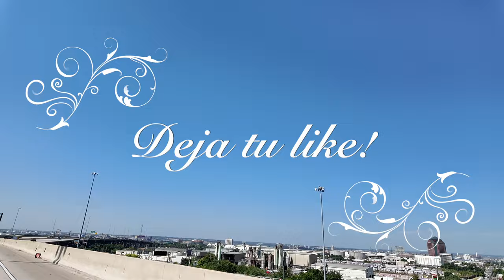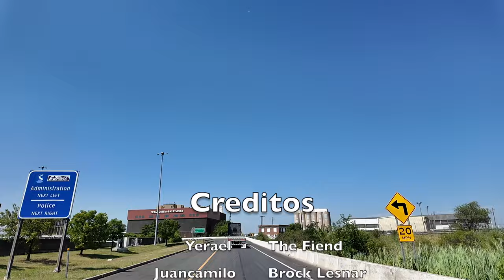¿Por Qué WWE Redujo las Fechas de Eventos en WWE?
Actualización sobre los planes de eventos en vivo de la WWE para 2025
 Publicado el 20 de septiembre de 2024
Añade Inside The Ropes a tu canal de Google News
WWE realizará más cambios en los eventos en 2025
La WWE está preparada para reducir aún más los eventos en vivo en 2025.

Aunque hubo un tiempo en que los house shows se realizaban varias veces por semana, los fanáticos han notado que recientemente ha habido una reducción considerable en los eventos no televisados ​​que se llevan a cabo.

Según la página de eventos de la WWE , solo se han programado 2 espectáculos para septiembre y los 4 eventos en vivo anunciados para octubre se llevarán a cabo en el Reino Unido. Al momento de escribir este artículo, el único espectáculo en casa anunciado en los Estados Unidos se llevará a cabo el 28 de diciembre en Orlando, aunque todavía se espera que pronto se confirme el evento anual del Boxing Day en el Madison Square Garden. Según un nuevo informe, los fanáticos deberían esperar incluso menos espectáculos el año siguiente.

Según lo informado por Mike Johnson de PWInsider , la compañía reducirá aún más su calendario de eventos en vivo en el futuro, especialmente en 2025.

TKO y el presidente Mark Shapiro hablaron recientemente sobre la reducción propuesta en los shows en casa, describiendo los eventos no televisados ​​como “marginalmente rentables”.

WWE traslada su principal espectáculo
La compañía se encuentra actualmente en el proceso de preparar el episodio debut de NXT en la cadena CW el 1 de octubre, que contará con la aparición de CM Punk y múltiples combates por el título anunciados con antelación. Una semana después, el programa se llevará a cabo en Missouri y verá a Randy Orton enfrentarse a la estrella de NXT Je'Von Evans. Sin embargo, debido a la baja venta de entradas, la próxima grabación se ha trasladado de lugar.

World Wrestling Entertainment ( WWE ) es una promoción de lucha libre profesional estadounidense . Es propiedad y está operada por TKO Group Holdings , una subsidiaria de propiedad mayoritaria de Endeavor Group Holdings . [ 10 ] WWE, una empresa global integrada de medios y entretenimiento, también se ha diversificado en campos fuera de la lucha libre, incluido el cine , el fútbol y varias otras empresas comerciales . La empresa también está involucrada en la concesión de licencias de su propiedad intelectual a empresas para producir videojuegos y figuras de acción .

La promoción fue fundada en 1953 como Capitol Wrestling Corporation (CWC), un territorio del noreste de la National Wrestling Alliance (NWA). Después de una disputa, CWC dejó la NWA y se convirtió en la World Wide Wrestling Federation (WWWF) en abril de 1963.

Antes de septiembre de 2023, el propietario mayoritario de la empresa era su presidente ejecutivo, el promotor de lucha libre de tercera generación Vince McMahon , quien conservaba una propiedad del 38,6% de las acciones en circulación de la empresa y el 81,1% del poder de voto. La entidad actual, que originalmente se llamaba Titan Sports, Inc. , se constituyó el 21 de febrero de 1980 en South Yarmouth, Massachusetts , pero se reincorporó bajo la Ley General de Corporaciones de Delaware en 1987. Adquirió Capitol Wrestling Corporation Ltd., la sociedad de cartera de la WWF, en 1982. Titan pasó a llamarse World Wrestling Federation Entertainment, Inc. en 1999, y luego World Wrestling Entertainment, Inc. en 2002. En 2023, su nombre legal se cambió a World Wrestling Entertainment, LLC . [ 12 ]

WWE es la promoción de lucha libre más grande del mundo. Su roster principal se divide en dos marcas de gira , Raw y SmackDown . Su marca de desarrollo , NXT , tiene su sede en el WWE Performance Center en Orlando, Florida . En general, la programación de la WWE está disponible en más de mil millones de hogares en todo el mundo en 30 idiomas. La sede mundial de la empresa se encuentra en Stamford, Connecticut , [ 13 ] con oficinas en Nueva York, Los Ángeles, Ciudad de México, Mumbai, Shanghái, Singapur, Dubái y Múnich. [ 14 ]

Al igual que en otras promociones de lucha libre profesional, los espectáculos de la WWE no son verdaderas competencias, sino espectáculos teatrales basados ​​en el entretenimiento, con combates guiados por una historia , guionados y parcialmente coreografiados; sin embargo, los combates a menudo incluyen movimientos que pueden poner a los artistas en riesgo de lesiones, incluso la muerte, si no se realizan correctamente. El aspecto predeterminado de la lucha libre profesional fue reconocido públicamente por el entonces propietario de la WWE, Vince McMahon, en 1989 para evitar impuestos de las comisiones deportivas. La WWE comercializa su producto como entretenimiento deportivo , reconociendo las raíces de la lucha libre profesional en el deporte competitivo y el teatro dramático.